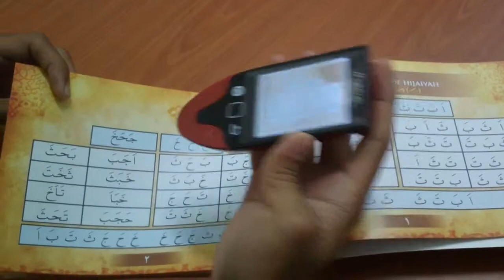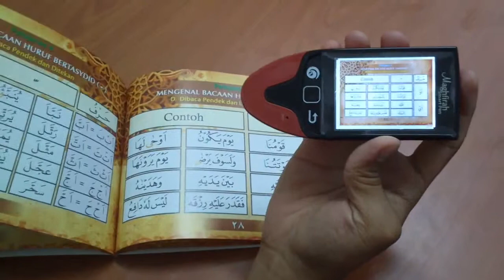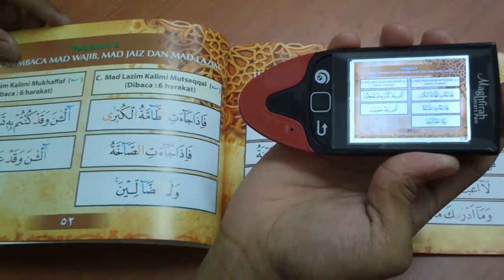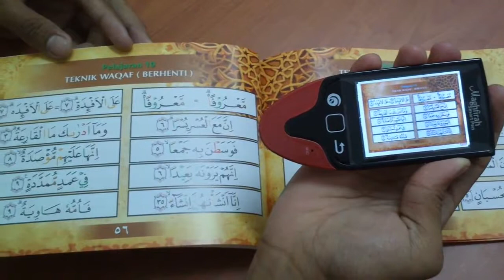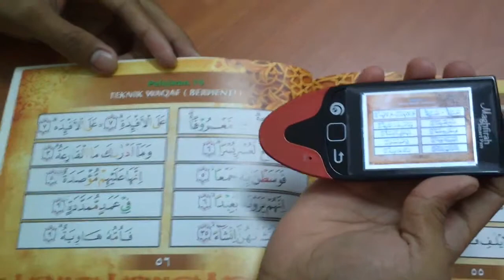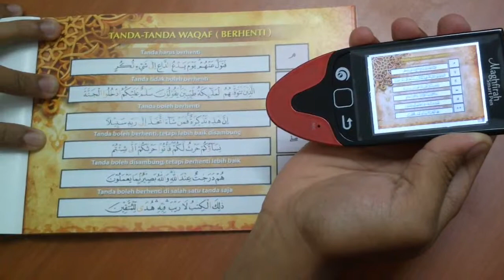Unboxing Maghfirah Smart Pen Part 6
Maghfirah Smart Pen merupakan model terbaru Al-Quran read pen yang dilengkapi dengan ciri-ciri terkini yang memberikan nafas baru dalam fungsi keseluruhan Al-Quran read pen.

InsyaAllah, generasi terbaru Al-Quran read pen ini sangat bermanfaat kerana ciri-ciri istimewanya yang tiada tandingan berbanding pen Al-Quran lain yang ada dipasaran pada masa kini. Mari kita saksikan satu persatu ciri-ciri ISTIMEWA pada Al-Quran read pen generasi terbaru yang tidak ada pada model lain.

Buku Latihan Panduan Tajwid Method Maghfirah

Buku latihan khas ini menggunakan pendekatan yang unik untuk mengajar mengenal huruf Al-Quran dan membacanya dengan betul. Sesuai sekali untuk anak-anak yang baru mengaji dan bagi yang ingin melatih memperbaiki cara sebutan mengikut hukum tajwid yang betul.